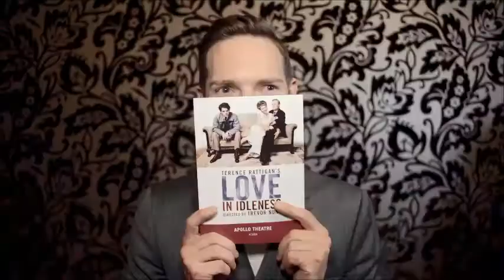Love In Idleness Vox Pop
Watch Love In Idleness Vox Pop!